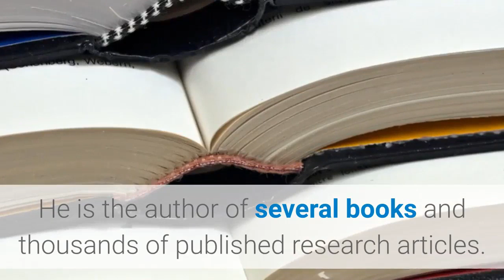Vertigo Exercises Christian Goodman The Creator Of The Natural Vertigo Relief Program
✔.  Christian has done his life mission to help and educate people about alternative health solutions. He is the author of several books and thousands of published research articles. He spends most of his time researching and writing.

✔.  Moreover his greatest ambition is to research solutions to the health problems of people around the world,  he works with hundreds of people around the world to test different solutions to their health problems.This made him discover natural solutions to some of the most infamous diseases in the modern world. Up to this point, however, he was very attentive to dizziness. he invested over $500,000 developing a program that helps people get rid of vertigo and dizziness.  Therefore, he discovered was so easy and simple yet so powerful that it led me to create a program that permanently cures even the worst cases of vertigo.

✔.  So far, he initiated this program that has helped thousands of people all over the world.